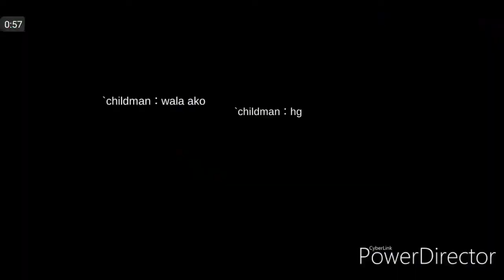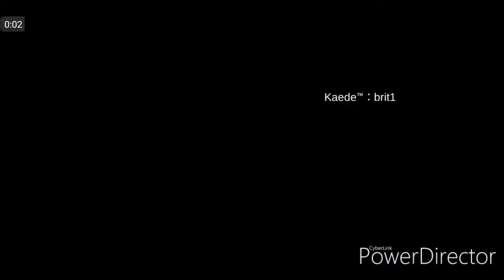INFINITE [OMNIA] vs Tyranny and MileHigh 12.5.2019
visiting a friend of ours .this is my first wor using RK. enjoy...